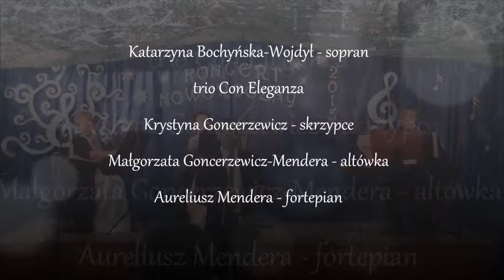Koncert Noworoczny - Kasia Bochyńska-Wojdył i Con Eleganza cz.1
Fragment koncertu noworocznego w Borkowicach. Kasia Bochyńska-Wojdył zaśpiewała przebój L. Armstronga "What a Wonderful World" z towarzyszeniem tria Con Eleganza. Następnie w wykonaniu samego tria można było wysłuchać dwóch walców - A. Chaczaturiana - Maskarada i W. Kilara - Trędowata.